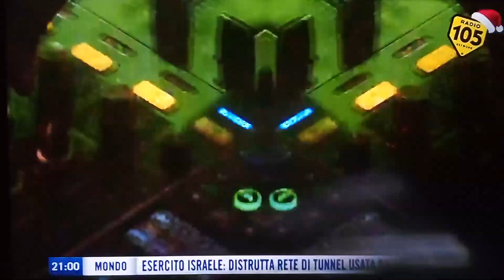sigla iniziale 105 night express del penultima puntata prima delle feste di Natale 2023 tadata!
con rebecca staffelli e Alessandro Sansone e il radiovisione della prima serata di radio105tv